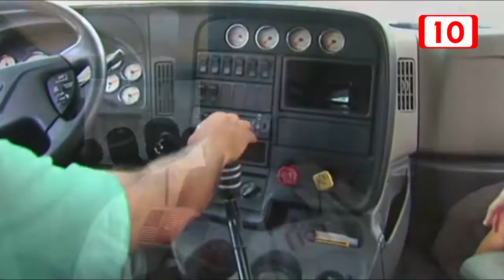Canacar denuncia incremento de robos en carreteras